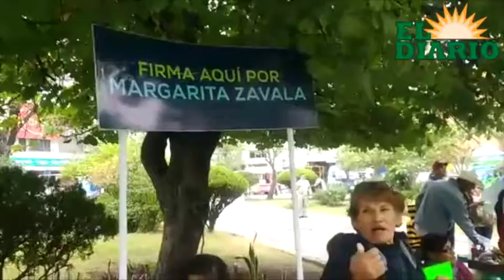A espera de la llegada de Margarita Zavala a Ciudad Victoria Tamaulipas.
Así se encuentra en estos momentos  la plaza del 8 Hidalgo, donde la gente está esperando la llegada de Margarita Zavala quién busca las firmas y el apoyo de la ciudadanía de Victoria.